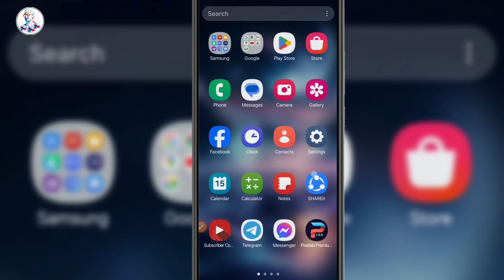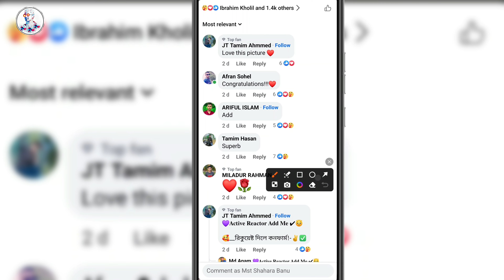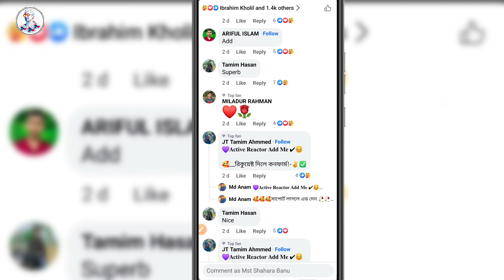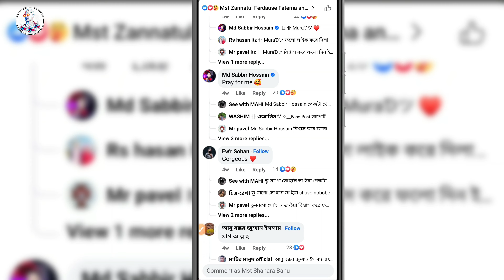Facebook Write with AI | Facebook New Update | Facebook New Setting